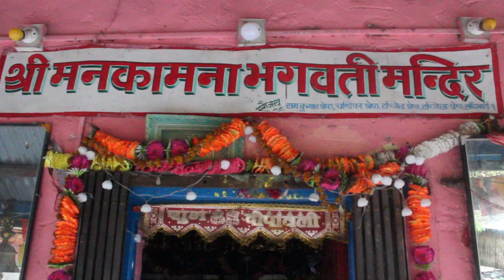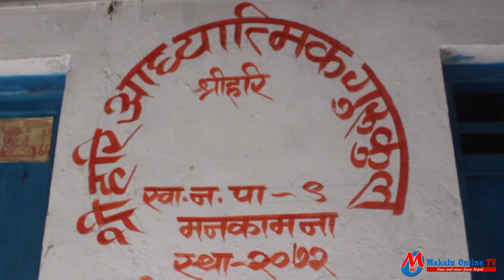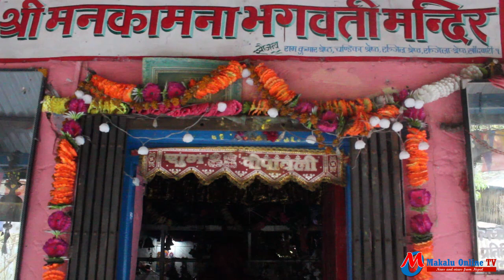१०८ कुण्डमा बनस्पतीय कोटी हवनको तयारी यस्तो छ । Manakamana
श्री हरी आध्यत्मिक गुरुकुलको आयोजनामा १०८ कुण्डमा बनस्पतीय कोटी हवनको तयारी तिब्र भईरहेको छ । माघ २७ गतेबाट सुरु हुने बहुधार्मिक तथा साँस्कृतिक साँस्कृतिक कार्यक्रमको तयारी तिब्र भईरहेको हो ।